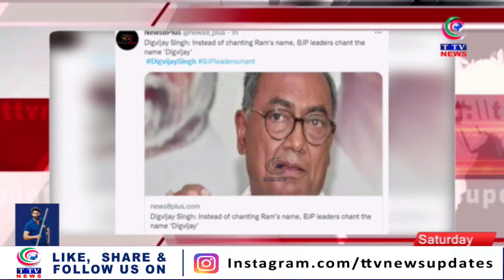Taaza Khabar | 5:30pm News Bulletin | 30 April 2022 || TTV News Channel